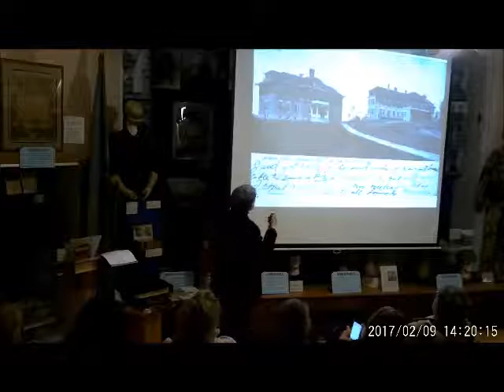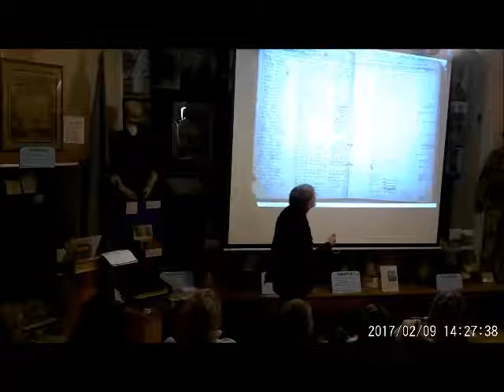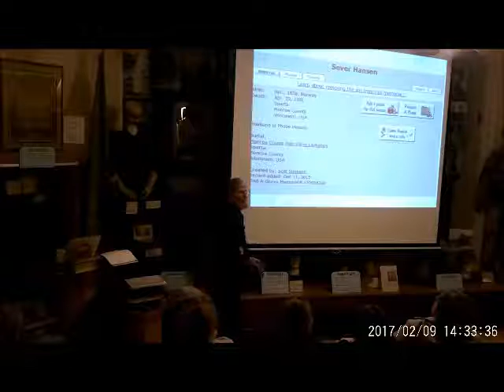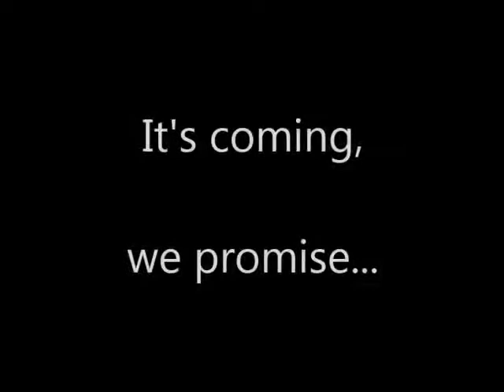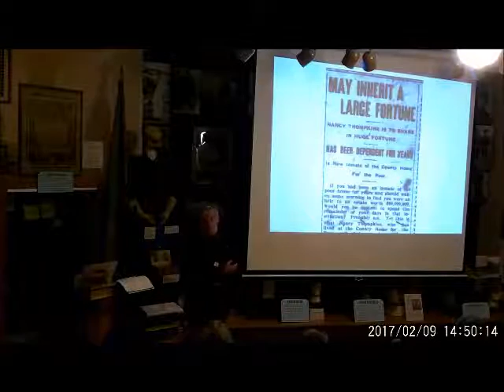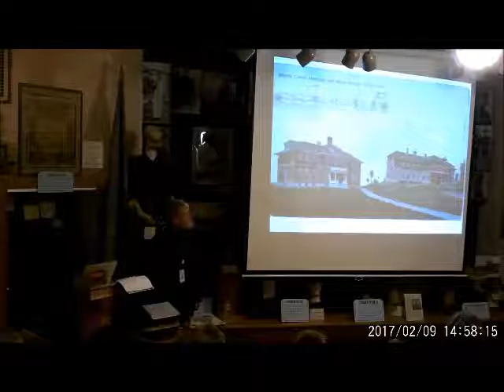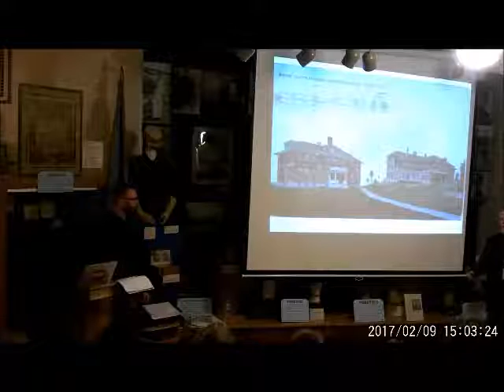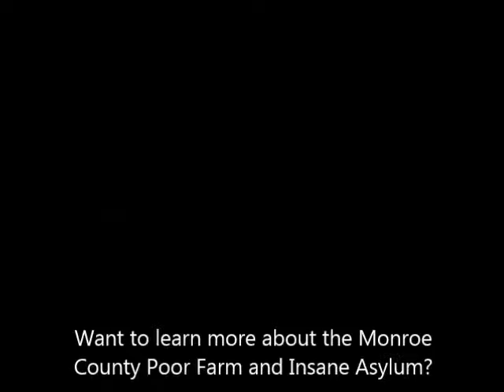History of Monroe County, WI, Poor Farm and Asylum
History Live! Program:  "All But Forgotten Institutions: History of the Monroe County Poor Farm & Asylum" by Scot Simpson presented at the Monroe County Local History Room, Sparta, WI on February 9, 2017. Note: the video begins about 30 seconds into the program.